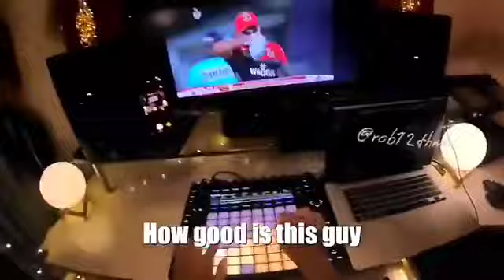virat kohli song